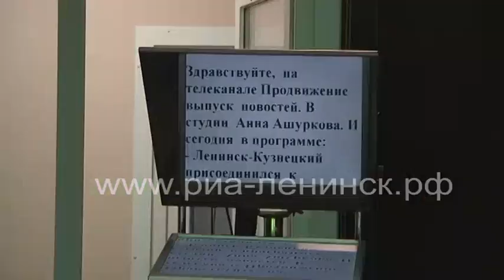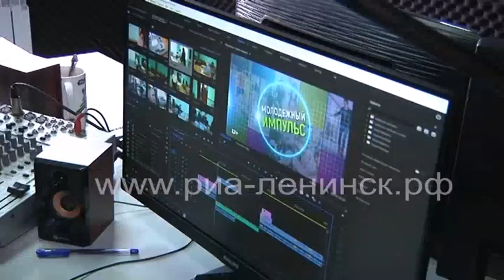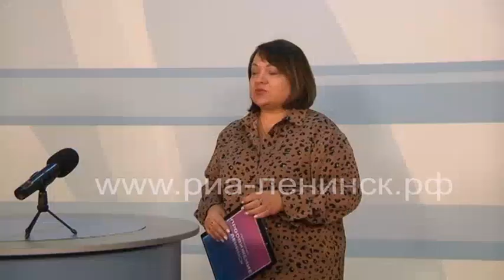Разговор по душам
«РИА Ленинск» отмечает своё 30-летие. 21 февраля 1994 года вышел в эфир первый телевизионный выпуск городских новостей. За 30 лет сотрудники информационной студии подготовили 7 642 выпусков новостей. Сняли более 80 тысяч сюжетов о событиях, мероприятиях, происшествиях и жителях Ленинска-Кузнецкого. Для журналистов, операторов, редакторов, режиссёров видеомонтажа телевидение – это не просто работа. Это уже образ жизни. Почему именно ТВ и журналистика? Как говорится, поговорим в юбилей по душам!